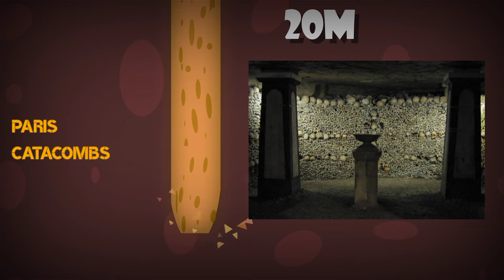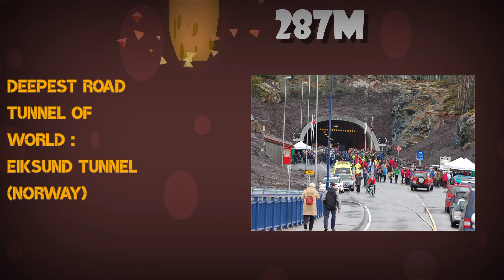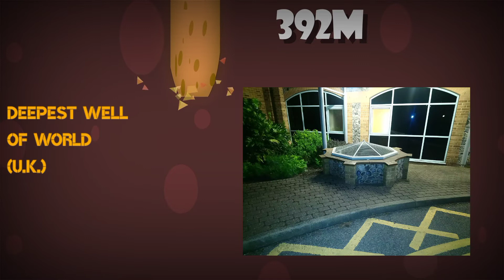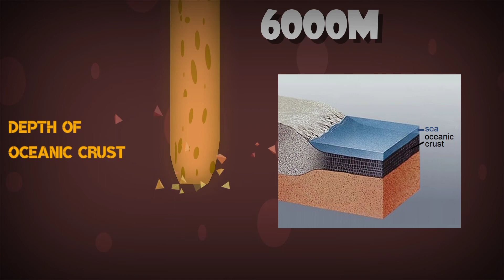How Deep Can We Dig?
In this video we know about how deep we go through below sea level.

🙏Requests🙏

I requested to you (My viewers) please subscribe to my channel and if you like video then please press like button.All youtubers are doing hard work in video making and your like, Share, Subscribes are fruits for our hard works.

Sound credit : Hitman movie